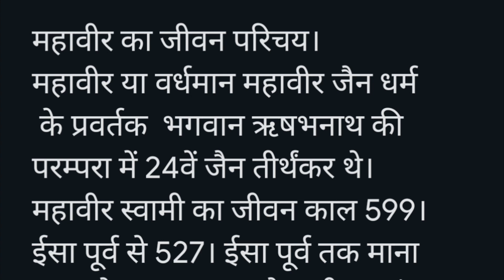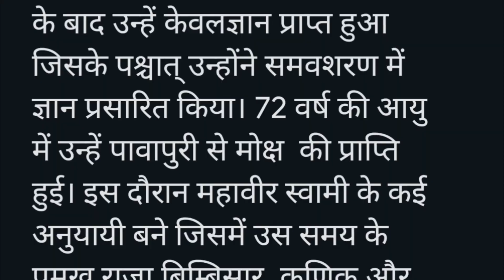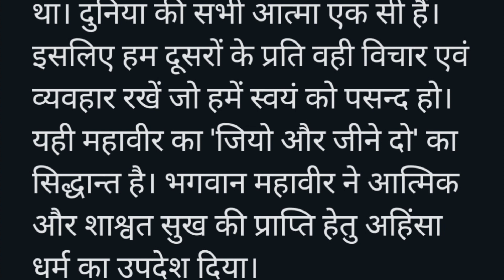भगवान महावीर, जैन धर्म के 24वें तीर्थंकर, का जीवन परिचय | Biography of mahavir swami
महावीर स्वामी का जीवन परिचय || Biography of mahavir swami
महावीर स्वामी का जीवन परिचय (Mahavira swami life story in Hindi )

महावीर स्वामी कौन थे. जानिए उनका जीवन परिचय |
 Jain Lord Mahavira Swami in Hindi
महावीर स्वामी का जीवन परिचय | Bhagwan Mahavir Life History | Mahavir Swami ka Itihaas |
Life of Mahavir | Revival of JAINISM |
जैन तीर्थंकर भगवान महावीर का जीवन परिचय
महावीर स्वामी का जीवन परिचय | Bhagwan Mahavir Life History |
भगवान महावीर का प्रथम देश कौन था।
महावीर स्वामी की प्रमुख शिक्षा क्या थी?
महावीर का दूसरा नाम क्या है?
महावीर का जीवन और उपदेश क्या है?
महावीर का जन्म और मृत्यु
महावीर स्वामी के गुरु का नाम
महावीर का जन्म कहां हुआ
महावीर स्वामी का जन्म किस कुल में हुआ
महावीर ने किसकी खोज की थी?
महावीर ने कौन सा धर्म बनाया?